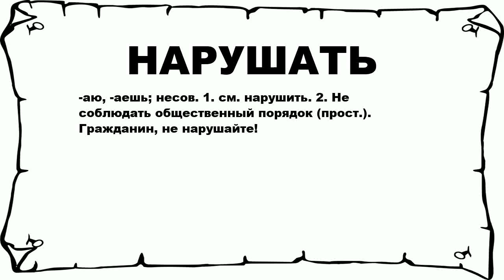НАРУШАТЬ - что это такое? значение и описание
Хочешь знать что значит НАРУШАТЬ? тогда слушай до конца. n n -аю, -аешь; несов. 1. см. нарушить. 2. Не соблюдать общественный порядок (прост.). Гражданин, не нарушайте! n n Больше слов